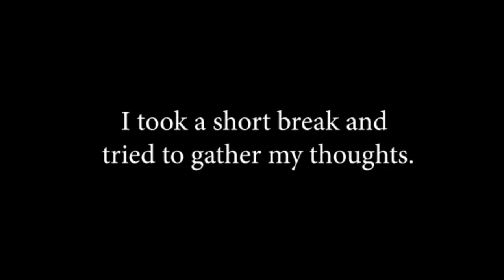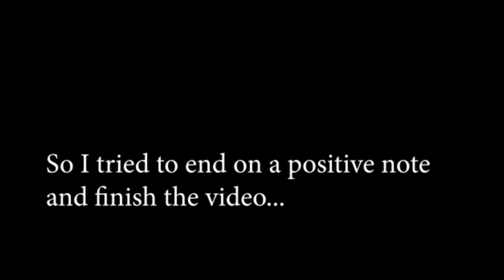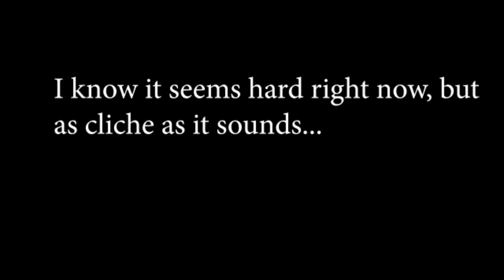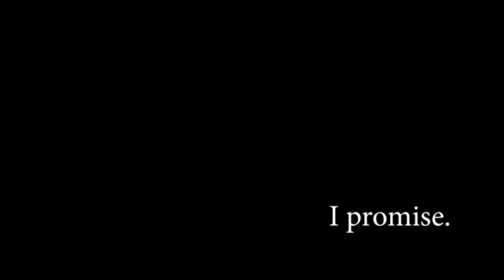Bottom Dysphoria Video Gone Wrong | Behind the Scenes - FTM Trans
• Bottom Dysphoria Video Gone Wrong

Last night I failed.
I set out to make a video about bottom dysphoria and couldn’t do it.
I warned you to click away but forgot to warn myself.
Bottom dysphoria was the topic so usually in my videos I present an issue, talk about my experience and share my solutions.

This time, I had trouble explaining it.
I had trouble relaying how I felt about what’s under my boxers.
And I had no solutions.
That lead to a breakdown.

This is transparency.
If we are constantly concerned about maintaining an “image” then we aren’t truly living authentically.

I don’t have all the answers.
I’m not always confident.
Especially when it comes to bottom dysphoria.

But I’ll be damned if I let that keep me down.
I learned 3 important lessons from last night.

1. Don’t be afraid to reach out. I called my Uncle Liam and stepped out of my comfort zone to ask for help and he helped put things into perspective and made me smile.

2. We are all humans. We get so caught up in our labels for ourselves and what we’re “supposed to have” below the belt as trans people. We just need to accept ourselves. At the end of the day, although bottom dysphoria makes it feels like everything, it’s just a body part.

3. When overwhelmed it all needs to be put into perspective. Where was I 2 years ago? Or even 10 months ago? How advanced will surgery be in 10 years? Or 20? No telling.

I’ve come so far and there are times I still get frustrated.
But no matter what I stay the course. And I’m thankful for the people that are there for me whenever I need them.

If you don’t have that person, step out of your comfort zone and message me.

I will be that for you.